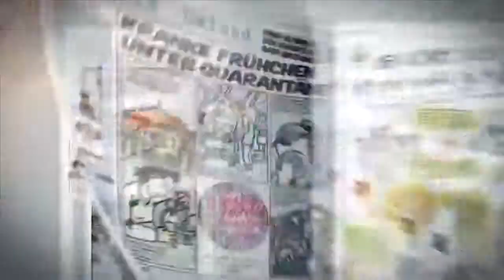B.Z.-Berlin Jahresrückblick 2012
B.Z. blickt zurück auf die schönen, aufregenden und spannenden Dinge des Jahres 2012